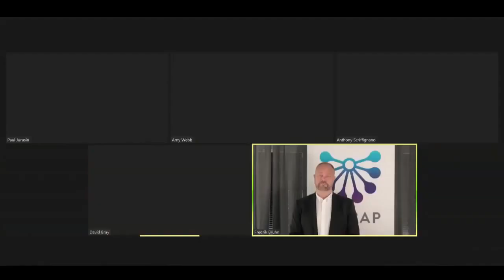Ep. 43 | The future of data and artificial intelligence in space